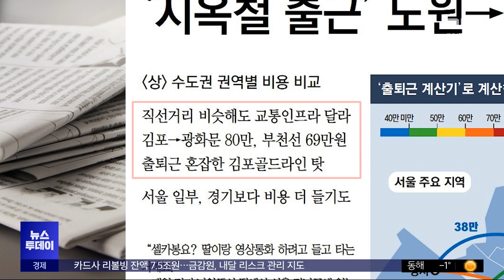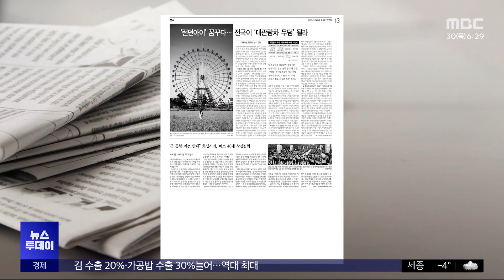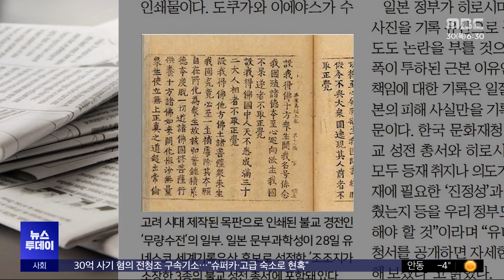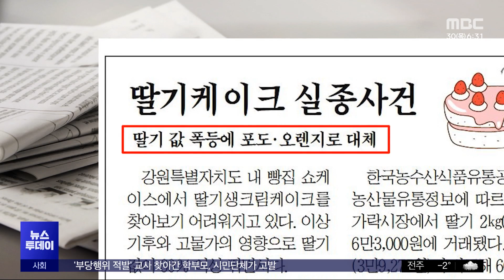[오늘 아침 신문] '지옥철 출근' 노원→강남 체감 月70만원‥구리→강남보다 높아 (2023.11.30/뉴스투데이/MBC)